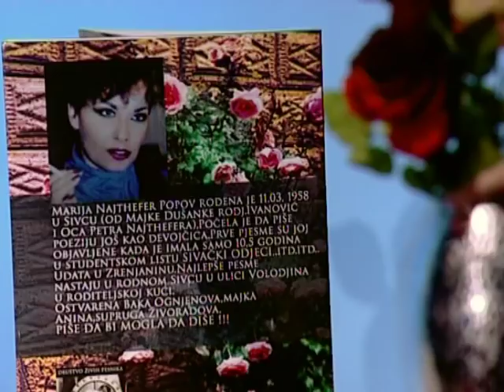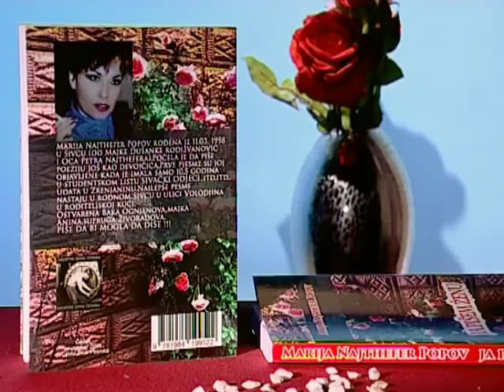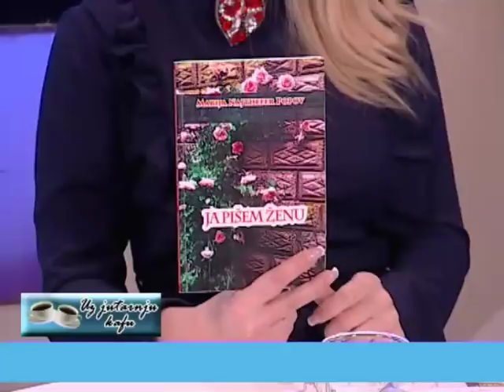EMISIJA UZ JUTARNJU KAFU 23.03.2018. MILOŠ STOJKOVIĆ I DRINA PEŠIĆ